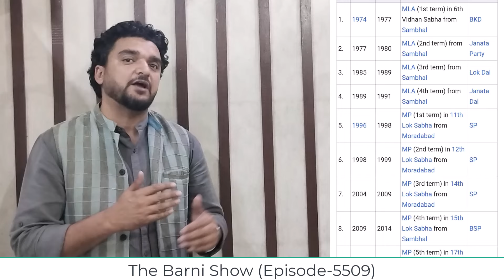शफ़ीक़ुर रहमान बर्क़ जाते जाते बना गए ऐसा रिकॉर्ड | EP-5509 | Dr Barq | Barni Show